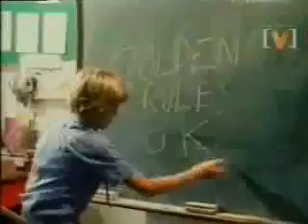Men At Work - Be Good Johnny (1982)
Sorry About The low quality.